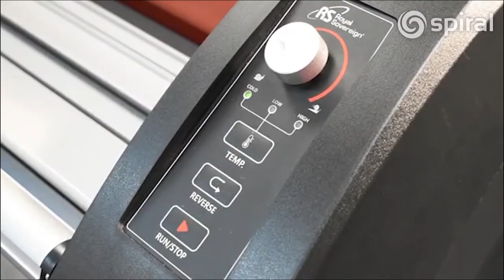Royal Soveriegn Sigmont 65H Heat Assist Roll Laminator Features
This video gives you an overview of the features for the Sigmont 65H.

The Royal Sovereign Sigmont 65H is offers a 61" laminating width and has heat assist top roller to wet out presure sensitive laminate for perfect adhesion and application to media. It has a laminating speed of up to 49.2 feet per minute, with high grade silicone rollers, and a top roller temperature of up to 140 F, this is ideal for production operations.